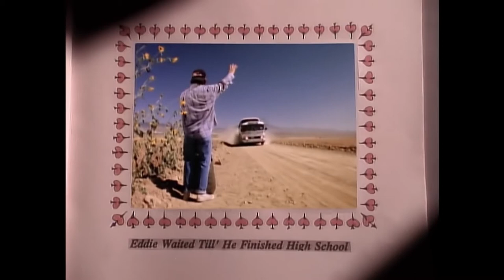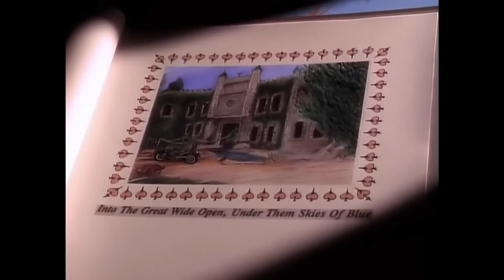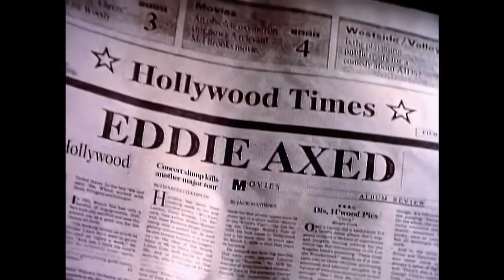Sweet Child O Mine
Tom Petty -- Into The Great Wide Open
Josephine Alexandra -- Sweet Child O Mine